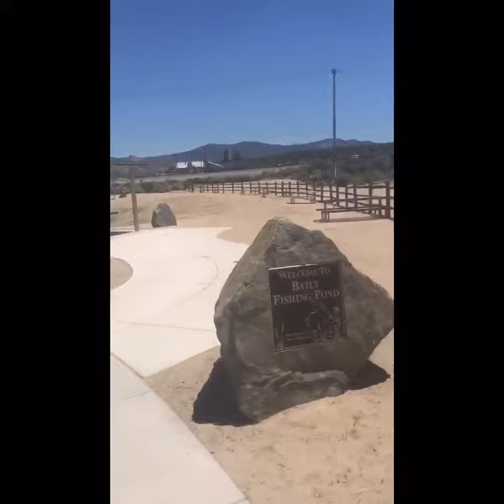Our First Knife Magnet Fishing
Roaming Bailey Pond and Marilyn Pond. Found a few goodies.

Magnet #1- Wukong 760lbs pull force

Zero Fox Given Baseball hat

Slouch Beanie Leanna and I always wear

Magnet #2 Wukong 242 lbs pull force